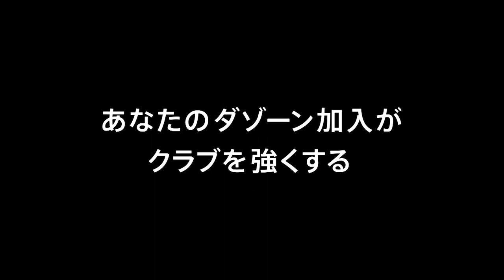【公式】ハイライト：ＦＣ東京Ｕ-２３vs福島ユナイテッドＦＣ 明治安田生命Ｊ３リーグ 第17節 2018/7/7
2018年7月7日（土）に行われた明治安田生命Ｊ３リーグ 第17節 F東23vs福島のハイライト動画です。

ＦＣ東京Ｕ-２３  2-3  福島ユナイテッドＦＣ
F東23：久保　建英[10'] 平岡　翼[88']
福島：武　颯[3'] 武　颯[55'] 田村　翔太[70']